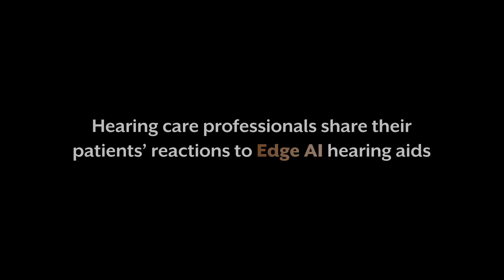Is Edge AI the best sounding hearing aid ever?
Watch as hearing care professionals share their patients’ reactions to wearing Starkey Edge AI hearing aids.